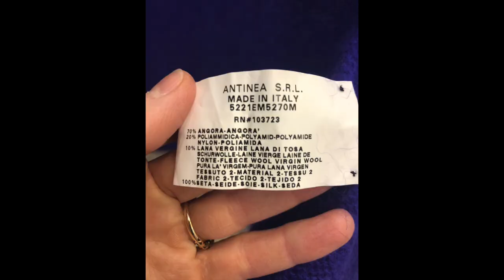SHL#38- Haul Lumpeksowy - Mega markowe zakupy - Kupiłam buty Louboutin w lumpeksie! Lauren i Armani!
Haul lumpeksowy, w którym pokazuję ostatnie zdobycze z lumpeksów. W tym odcinku pokazuję  między innymi buciki od Christian Louboutin kupione w lumpeksie oraz ciuchy Ralpha Laurena, Emporio Armani, jedwabną designerską bluzkę i super kapelusz. pokazuję też rzeczy do stylówek na lata 60te i oczywiście nie zabraknie też porad modowych dotyczących nowych trendów. Miłego oglądania!